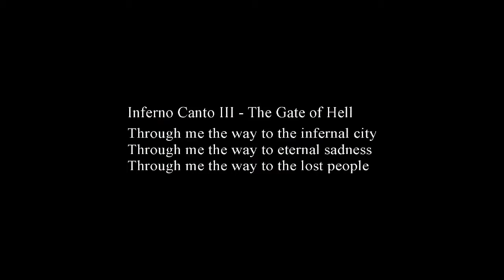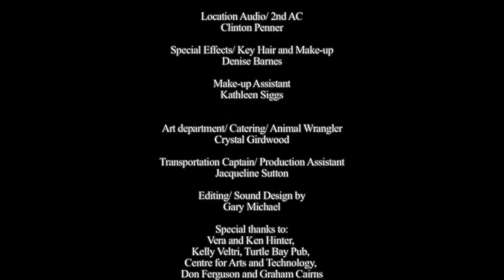Dante's Inferno - HorrorFest 2013 1st Place Winner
HorrorFest 2013 - 1st Place Winner!
Directed by Gary Potzkai

The story of a young man who upon contemplating suicide finds himself being led through the circles of hell by his companion dog Virgil.  Dante discovers his loved ones residing within each circle according to the sin they had committed in life.